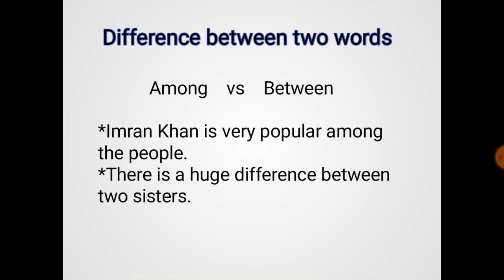|| Difference between "Among" and "Between" || Learn in Urdu || AR ENGLISH LAB ||